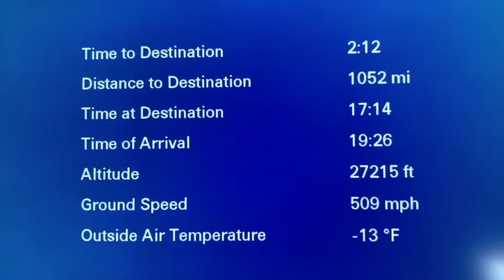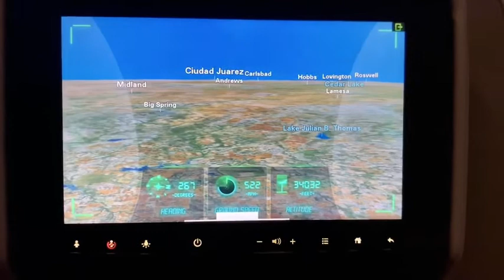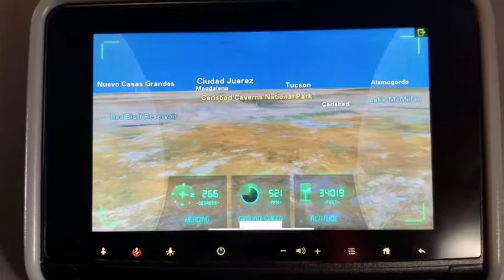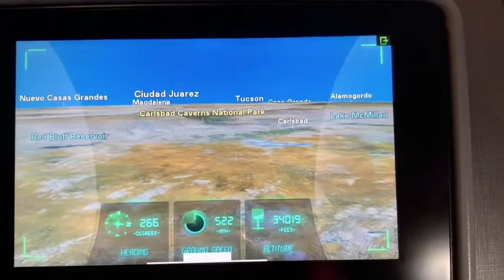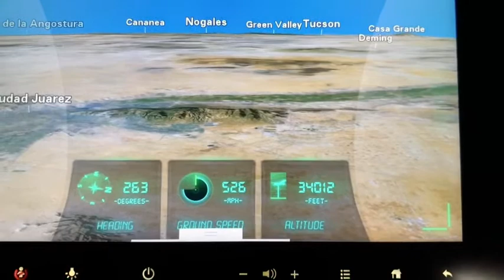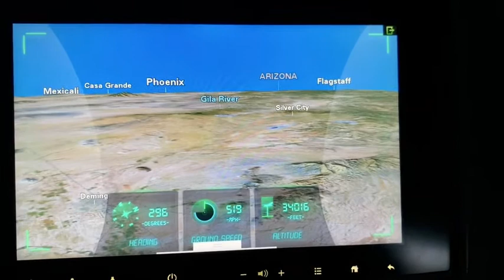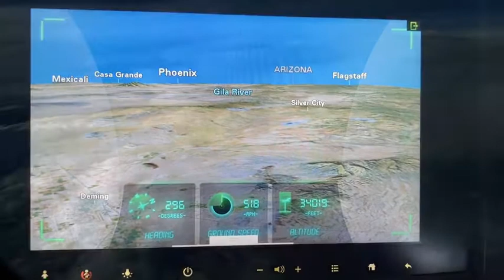Full Flight Dallas Ft Worth DFW to San Diego SAN American Airlines Airbus A-321